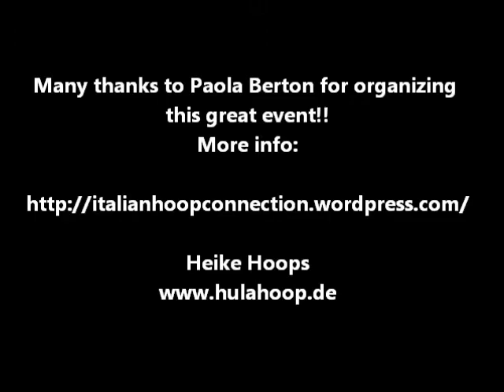Hoopdance Show Paola Berton - Italian Hoop Connection 2013 Lido di Venezia